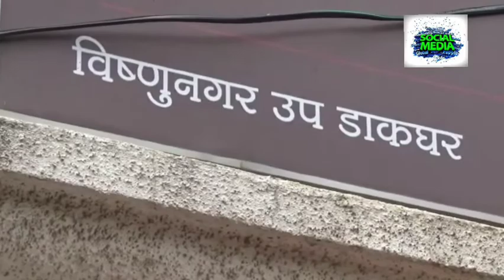पोस्ट ऑफिस मधील कर्मचारी लॉकडाउन पासून जनतेच्या सेवेत... तरीही कोरोनायोद्धा पोस्टमन दुर्लक्षित...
डोंबिवली पोस्ट ऑफिस मधील कर्मचारी लॉकडाउन पासून जनतेच्या सेवेत... तरीही कोरोनायोद्धा पोस्टमन दुर्लक्षित...

डोंबिवली : कोरोनाच्या पार्श्वभूमीवर लॉकडाउन सुरू झाल्या पासून अनेक क्षेत्रातील कर्मचारी हे कोरोना योध्दा म्हणून आपले काम चोख पार पाडत होते.त्यातच पोस्ट ऑफिस हे देखील लॉकडाउन च्या काळात पूर्णवेळ चालू होते.सामान्य नागरिकांना सेवा देण्यासाठी व खातेदारांना पोस्टातील सेवेसाठी पोस्ट ऑफिस मधील कर्मचारी हे देखील कोरोना योध्दा म्हणून काम करत होते आणि आहेत.त्यातच डोंबिवली पश्चिमेतील विष्णूनगर पोस्ट ऑफिस मधील कर्मचारी हे आगोदर रोटेशन पध्दतीने काम करत होते व नंतर सर्व कर्मचारी पूर्ण वेळ काम करू लागले.तरी देखील कोरोनायोध्दा म्हणून पोस्टऑफिस मधील कर्मचारी हे अजूनही दुर्लक्षित आहेत.

सामान्य नागरिकांचे येणार पार्सल,स्पीडपोस्ट द्वारे येणारे महत्वाचे डॉक्यूमेंटस हे त्यांना वेळेवर देण्याचे काम हे पोस्ट ऑफिस कडून करण्यात येत होते. विष्णूनगर पोस्ट ऑफिस मधील पोस्ट मास्तर हेमलता जगताप मॅडम व अजून दोन कर्मचारी यांना देखील कोरोनाची लागण झाली होती. कोरोनावर मात करून हे कर्मचारी पुन्हा सेवेत रूजू झाले.डोंबिवली मध्ये लॉकडाउन च्या काळात रुग्णांचा आकडा मोठया प्रमाणात वाढत होता.अनेक ठिकाणी कटेन्मेंट झोन व इमारती सील असून देखील सामान्य जनतेच्या सेवे साठी पोस्टमन काका बाहेर पडून काम करत होते. तरी देखील कोरोनायोध्दा म्हणून पोस्टऑफिस मधील कर्मचारी हे अजूनही दुर्लक्षित आहेत.